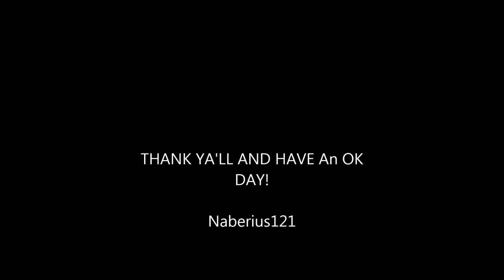2005 Dodge Ram 1500 5.7L Hemi w/Cherry Bomb Extreme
My new muffler. Figured I'd share with ya'll. That and I wanted to try my hand at this video editing thing.

Photo Meme from google